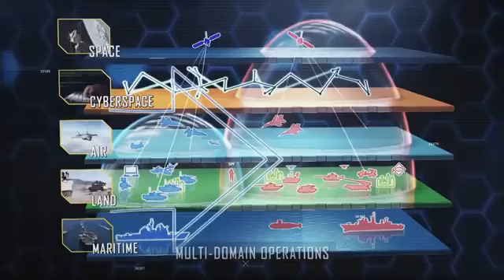This is Army Futures Command360p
This is Army Futures Comman